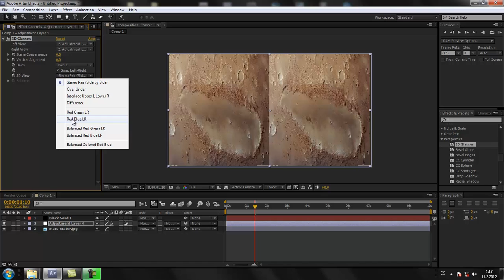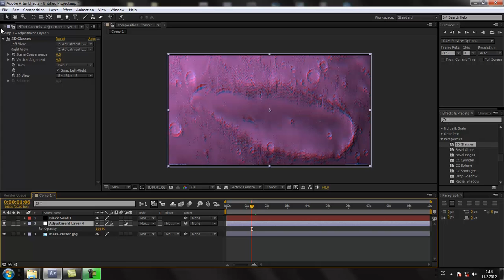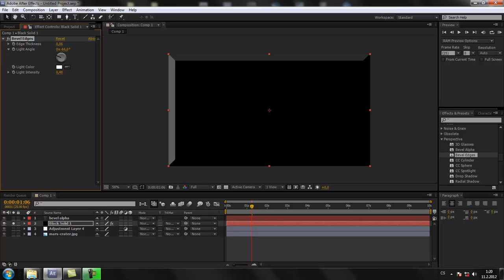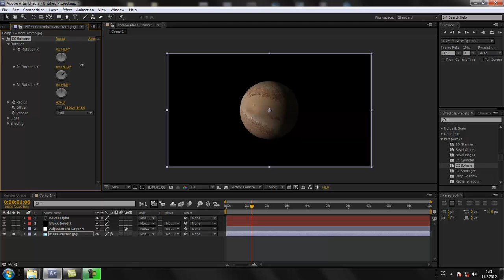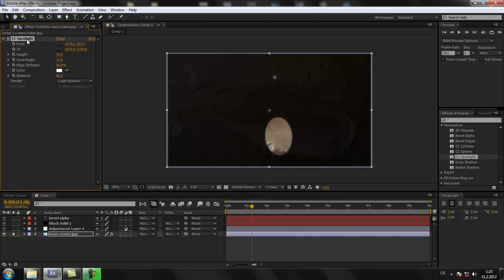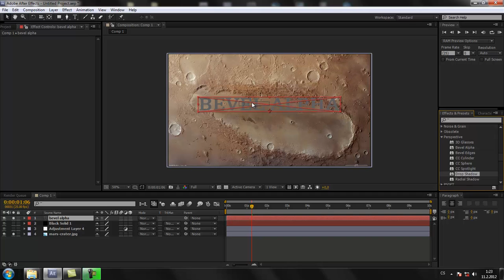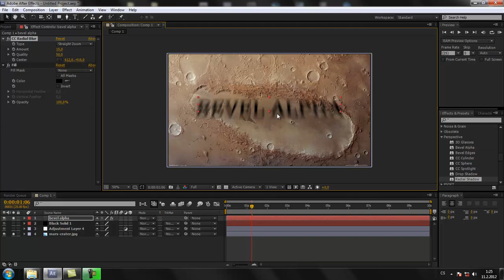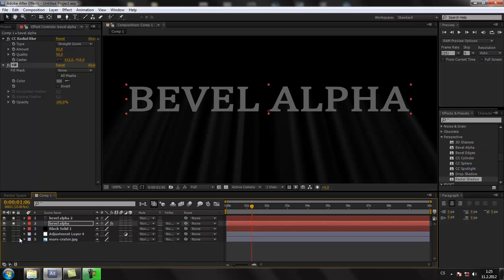CZTUTORIÁL - After Effects 077 - Efekty Perspective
Třetí tutorial ze série After effects efektů...tentokrát kategorie Perspective.